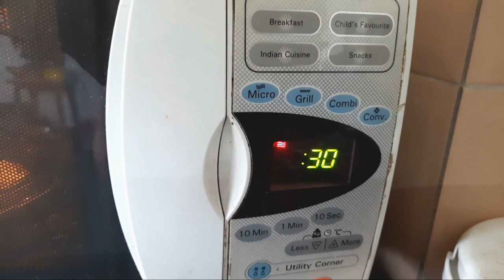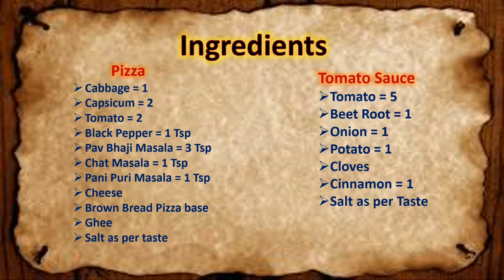Pizza, Brown Pizza Base, Pizza on Tawa, Homemade Veg Pizza, Pizza Sauce, Nehas Tasty Recipes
Cooking Video, different recipes which are healthy and tasty. Maharashtrian as well as from other region of India.

In this video:
Pizza on Tawa
Brown Pizza Base Recipe
Homemade Veg Pizza
Pizza Sauce
Pizza Recipe
Homemade Veg Pizza Recipe
Vegetable Pizza
Whole Wheat Pizza Base

Lockdown Recipe
Nehas Tasty Recipes
Hindi Cooking Channel

Is video mein hum banayenge Brown Base Pizza. Absolutely delicious ye thick Brown Base Pizza ekdam  asani se bann jati hai. Is video ko pura dekhiye taaki aapko recipe puri samajh mein aayegi aur iski puri jaankari aapko milegi. Agar aapko ye video pasand aaye to is video ko like kijiye aur comment kijiye.